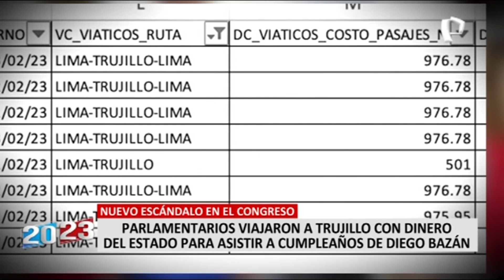Legisladores viajan a Trujillo por cumpleaños de Diego Bazán con pasajes pagados por el Congreso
¿Más despilfarros? De acuerdo al periodista Martin Hidalgo, creador de la Unidad de Periodismo de Datos del diario El Comercio, seis congresistas de Lima viajaron a Trujillo entre el 10 y 11 de febrero pasado, al parecer, por el cumpleaños del parlamentario Diego Bazán. Según información del periodista, unos pagaron con su propio dinero, pero el portal de transparencia mostró que seis fueron pasajes del Congreso.

Los legisladores Alejandro Cavero y Norma Yarrow, que figuran en fotos donde se les ve con familiares de Bazán, no figuran en la lista de los pasajes comprados por el Congreso, por lo que se entendería que ambos usaron dinero de sus bolsillos.

Sin embargo, otros legisladores justificaron los pasajes comprados por el Congreso organizando reuniones de “representación”, manifestó Hidalgo por medio de sus redes sociales, y destacó que el problema de esta situación radica en que “se ha creado una distorsión al permitir que congresistas viajen a cualquier destino con los pasajes del Congreso. Varios optan por organizarse una reunión simple para justificar la ‘representación’, pero en el fondo realizan cosas personales”, enfatizó.

Finalmente, destacó que esta situación es similar a la que expuso Panorama con legisladores que viajaron en Año Nuevo con pasajes pagados por el Congreso, donde todos se justificaron diciendo que realizaron reuniones de ‘representación’.